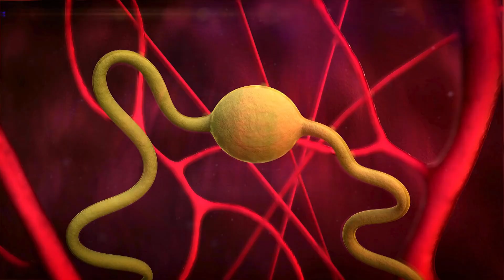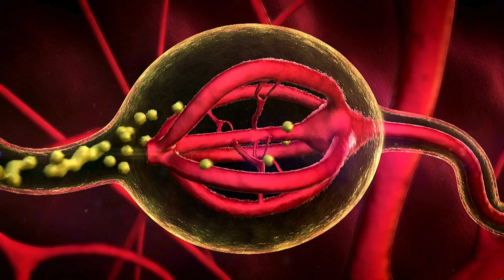Κύτταρα που ανακαλύφθηκαν στο μάτι αποκαθιστούν την όραση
Κύτταρα που ανακαλύφθηκαν στο μάτι αποκαθιστούν την όραση. Επιστήμονες έχουν ανακαλύψει άγνωστα μέχρι σήμερα κύτταρα στο ανθρώπινο μάτι, τα οποία θα μπορούσαν να συμβάλλουν στην αποκατάσταση της όρασης που έχει χαθεί λόγω κοινών παθήσεων, όπως η εκφύλιση της ωχράς κηλίδας. Οι ερευνητές εντόπισαν αυτά τα κύτταρα στον αμφιβληστροειδή, μια φωτοευαίσθητη δομή στο πίσω μέρος του ματιού που είναι κρίσιμη για την όραση. Τα κύτταρα βρέθηκαν σε δείγματα εμβρυϊκού ιστού που είχαν δωρηθεί.

00:00 Εισαγωγή
00:58 Τρέχουσες θεραπείες
01:15 Δύο τύποι βλαστοκυττάρων
01:59 Νέα κύτταρα αμφιβληστροειδούς